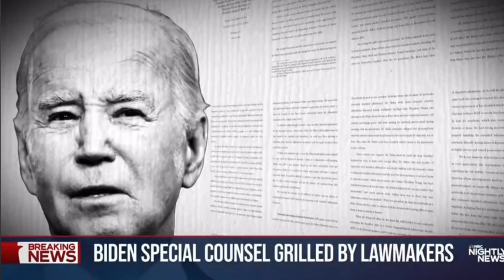NOW WE KNOW why Biden kept those CLASSIFIED DOCUMENTS!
It was revealed this week that Biden had an $8 million BOOK deal in the works, so those classified documents could come in handy for reference.